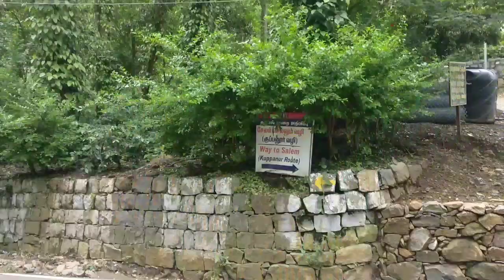Yercaud Settukadu falls|A trip to Yercaud|road trip| adventure|trekking|beautiful place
Settukadu is a small Village/hamlet in Yercaud Block in Salem District of Tamil Nadu State, India. It comes under Valavanthi Panchayath. It is located 20 KM towards North from District head quarters Salem. 303 KM from State capital Chennai

Settukadu is surrounded by Ayodhiyapattinam Block towards South , Kadaiyampatty Block towards west , Pappireddipatty Block towards East , Salem Block towards South .

Salem , Tharamangalam , Dharmapuri , Namagiripettai are the near by Cities to Settukadu.
Tourist center
Yercaud Tamilnadu hills station
Banglore to Yercaud
My first travel video/vlog
ஏழைகளின் ஊட்டி ஏற்காடு சுற்றுலா
Beautiful place to visit Yercaud
Road trip to Yercaud
Yercaud driving
Yercaud adventure
Top 10 tourist spots in Yercaud
Yercaud city tour
Ghats of easten
Nature
Natural
Yercaud waterfalls
Yercaud travelling
Kiliyur falls Yercaud
Yercaud bike trip vlog
Ride at Yercaud hills
First tip afer lockdown
Yercaud view point
Yercaud Salem Tamilnadu
Yercaud series
Trip to Yercaud foot hills
Trip to Yercaud
Must visit place in Yercaud hills Tamilnadu
Yercaud news
Yercaud road trip Yercaud Montfort school
Fun at Yercaud
Yercaud trekking
Tour to Yercaud
Yercaud climate
Yercaud hill ride
Yercaud tourism
Weekend trips to Yercaud
Yercaud rain
Yercaud cloud